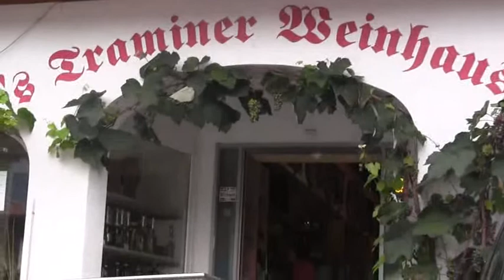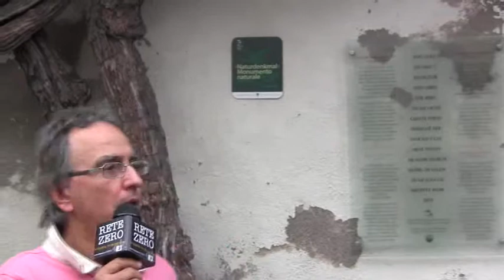Nella terra del TRAMINER